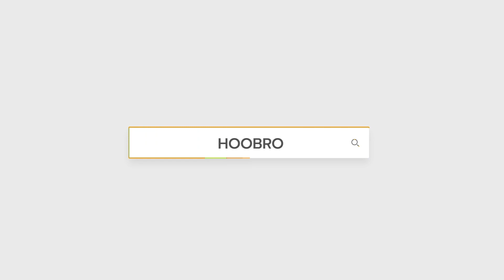HOOBRO BF52BT01 Dining Table Set with Two Bar Stools